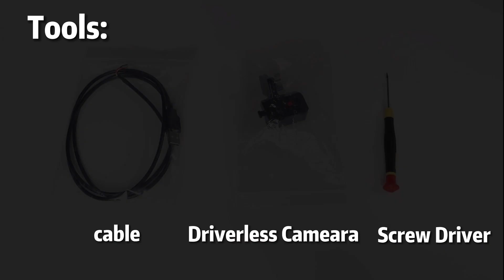QIDI Plus3 | Max3 How to install the camera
QIDI Tech Enable Innovative Intelligent Manufacturing.
This is QIDI Tech official YouTube channel.We are a company that dedicated to create cutting-edge 3d printers.We have been focusing on the R&D and production of FFF /FDM 3d printers for 9 years since our establishment, and we are also one of the few manufacturers with the R&D and production of high-end materials for industrial applications.
Max3 Feature highlights:
--Large Build Volume 325*325*315 mm
--Excellent chamber heating with maximun temperature of 65℃ that prevent warping and cracking.Chamber circulation fan with activated carbon air filter.
--600mm/s speed and 20000mm/s² acceleration
--New all-metal frame that is reinforced with metal crossbeams at the bottom,resistant to deformation.
--New cooling system that reduce the risk of clogs and ensure smooth extrusion.
--High-grade hardness steel linear hollow optical axis that improved surface straightness, and a 60% lower error deflection.
Plus3 Feature highlights:
--Large Build Volume 280*280*270 mm
--Excellent chamber heating with maximun temperature of 65℃ that prevent warping and cracking.
Time-stamps
0:04 - Remove screw on the behind
0:13 - Take off the back cover
0:18 - Plug camera's data cable
0:25 - Pass camera's data cable through cable hole
0:32 - Wind camera's data cable between Z-axis optical and right cover
0:46 - Plug the cable into camera
0:57 - Install the camera on the right side beam sheet metal
1:04 - Tighten the screw
1:17 - Arrange the location of the cable to avoid affecting the machine operation
1:40 - Install the back cover